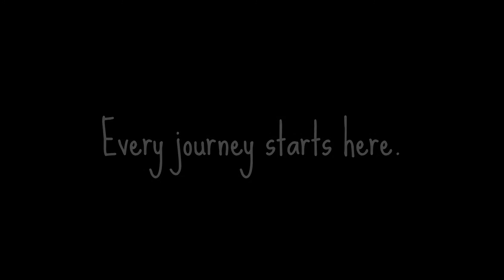Are you ready to start your journey?